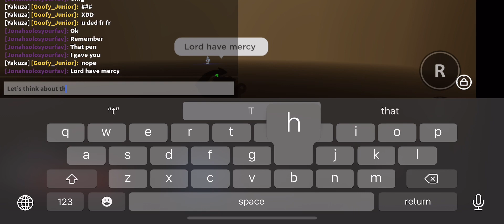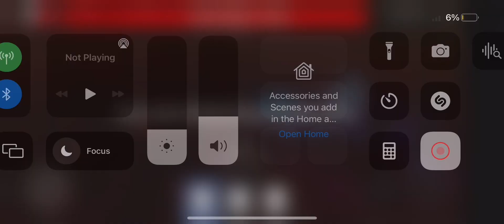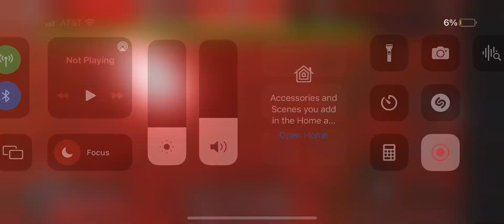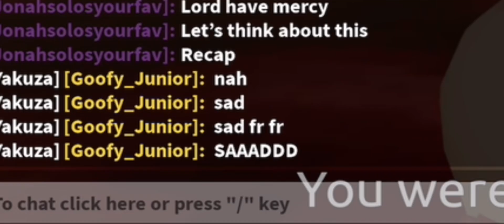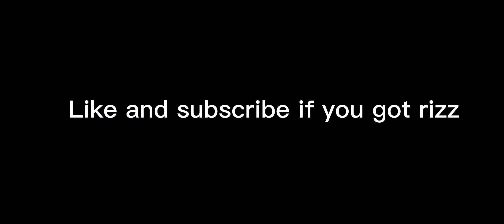When your dumbass friend becomes a boss